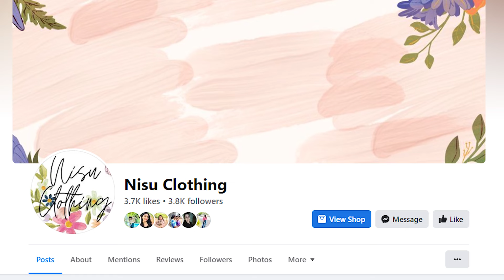New frock design / Frock designs for girls / Frock design 2023 / Latest frock design /stylish frock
This video content:
Long frock design, short frock design, simple gown, simple dress, short gown, floral frock design, normal gown, simple gown design, frock design

sri lanka frock design 2022
frock design 2022 sri lanka online shopping
online shopping sri lanka frocks
online shopping,gaum
gaum disain 2022
gaum mosthara
gaum vilasitha
aluth gaum vilasitha
aluth gaum mosthara 2022
aluth diga gaum mosthara 2022
frock designs for girls,
simple frock designs for ladies
Ladies frock designs
New frock designs
frock designs photos for ladies
frock designs photos normal
frock designs 2022
Baby frock design
New frock designs
Beautiful frock Design
Normal frock Design 2021
New frock Design 2021 Sri Lanka
New frock design 2022
Ladies frock designs
Frock design
Beautiful frock design for girl